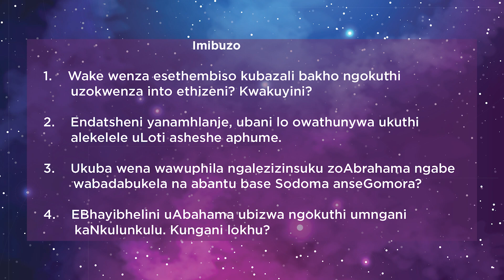Uhlelo Lwabantwana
Sanibonani! Namhlanje kuhlelo lwabantwana sizobe sifunda ngoAbrahama nokuthi kwakungani waye busisekile nokuthi waye busisekile ukuze abeyisibusiso wathandazela abantu!